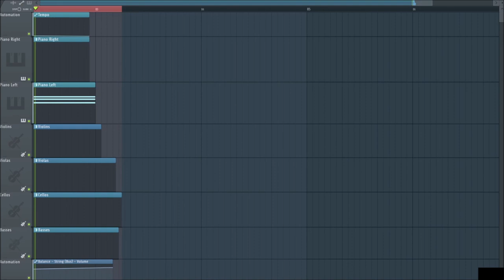the palace waltz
A song for piano and strings fit for a stroll through a palace.
Another title I considered for this was 'damask'.